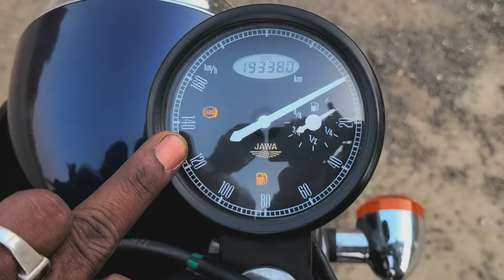Jawa 42 Should You Buy It Or Not? | Real Life Review & Problems.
Welcome to Mallu Mec Mumbai! In this exciting video, Jithul Ram takes you on an immersive journey into the world of the iconic Jawa 42 bike. As a proud owner and passionate enthusiast, Jithul provides an in-depth review, uncovering the bike's distinctive features, performance capabilities, and the unique riding experience it offers.

From its classic design to cutting-edge technology, Jithul explores every aspect that makes the Jawa 42 a standout choice in the world of motorcycles. Gain valuable insights into the bike's engine specifications, handling on different terrains, and the overall feel on the road.

Whether you're a seasoned rider or a bike enthusiast, this video is your comprehensive guide to the Jawa 42. Join Jithul Ram as he shares personal anecdotes, expert opinions, and a closer look at the details that set this bike apart.

Don't miss out on the opportunity to delve into the world of the Jawa 42 with Mallu Mec Mumbai. Hit play now and embark on a thrilling journey through the heart of this legendary motorcycle!